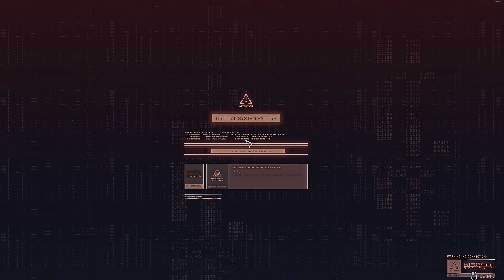Cyberpunk 2.0 MAX Graphics HDR | Path Tracing + Reshade | RTX 4090 7800X3D | 2023 09 25 02 16 54 08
This is gameplay with a Reshade Preset I made for Cyberpunk 2077 with the game set at max settings. I also have Path tracing enabled with Nvidia Ray Reconstruction. Throughout the video, I will toggle on and off Reshade to show the difference between the Vanilla game and my Reshade preset. Enjoy the gameplay content or not.